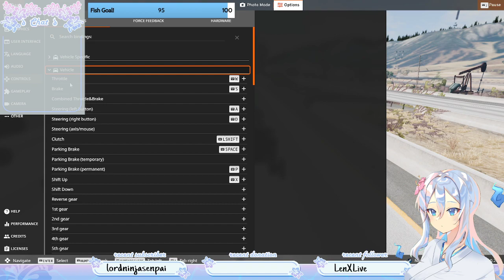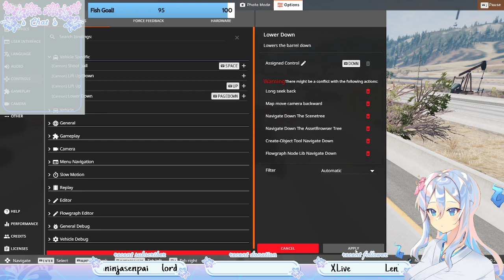Nami Goes on a Joyride | Nami Miyahara